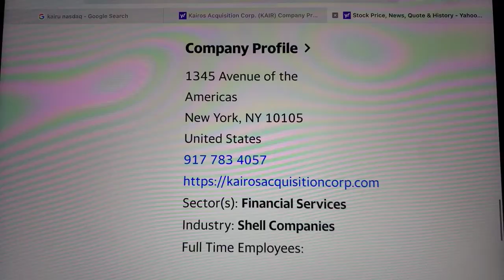🔴 Kairos Acquisition Units KAIRU Stock Trading Facts 🔴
Coinbase Referral Funded Accounts Up To $300,000 To Day Trade